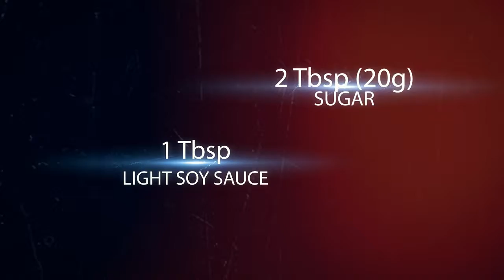Orange Pork Spare Ribs | Asian Style Cooking Recipe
How to cook Orange Pork Spare Ribs

Welcome to my Asian Kitchen. My name is Xiao Wei and my goal is to make your cooking simple and exciting. Ever since my Mother showed me how to cook at an early age, I have always had a strong passion for cooking. My family still live in Inner Mongolia, in the northern part of China, where I visit each year and learn new Asian/Chinese recipes.

Ingredients:
500g Spare Ribs
1 Spring Onion
10g Ginger
300g Oranges
2 Tbsp (20g) Sugar
1 Tbsp Light Soy Sauce
1 Tsp Sesame Seeds
½ Tsp Star Anise Powder

Method:
 1. Finely chop the ginger and spring onion
 2. Peel the orange
 3. Cut half of the peel into thin threads for garnish (optional)
 4. Cut the orange into bite-size chunks – remove the seed if any
 5. Place in a liquidizer, then liquidize
 6. Boil 1 litre of water in a saucepan
 7. Place ribs into the saucepan, boil for about 30 minutes or till cooked and tender, remove and drain
 8. Heat the wok over medium heat
 9. Place 1 Tbsp oil and the sugar into the wok, stir and heat until turned brown
 10. Add the ribs, stir and fry for a minute
 11. Add the orange juice from step 6, ginger, spring onion, star anise powder, salt and the soy sauce
 12. Stir and mix well
 13. Cover the wok and cook for 5 minutes
 14. Remove the cover and cook for further minute on high heat till the sauce is thicken
 15. Transfer onto a dish, sprinkle with sesame seeds, garnish and serve